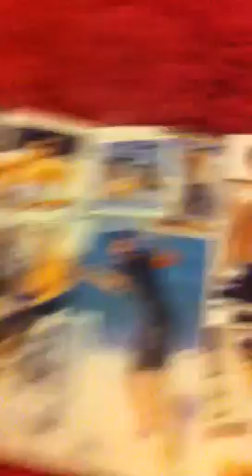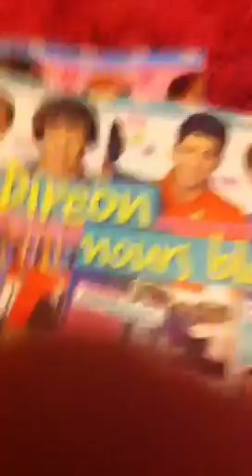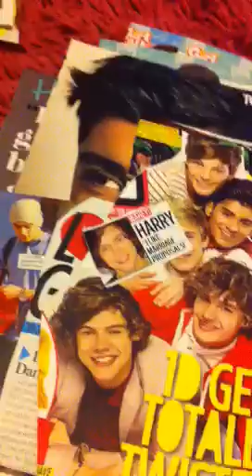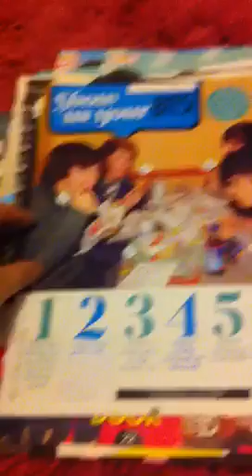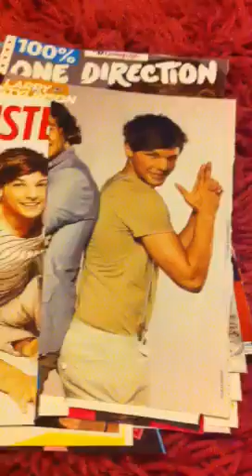*update* one direction posters to trade 💜